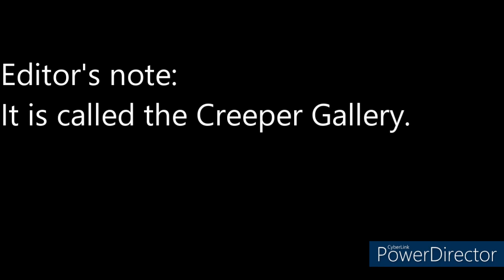Haunted Escapes with Chris and Diane Podcast Ep 9: New Hope, PA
We are finally back with a new episode! We went to New Hope, PA and enjoyed everything they had to offer! Does Aaron Burr haunt this historic town? Who haunts the Logan Inn? Join us on our Haunted Escape!